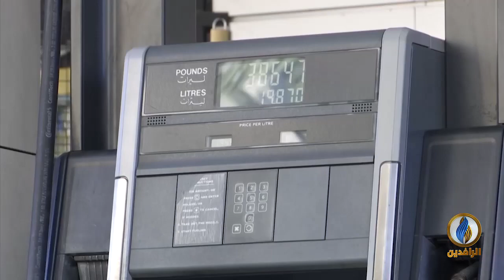تقرير إخباري.. أزمة المحروقات انعكست على مختلف القطاعات في